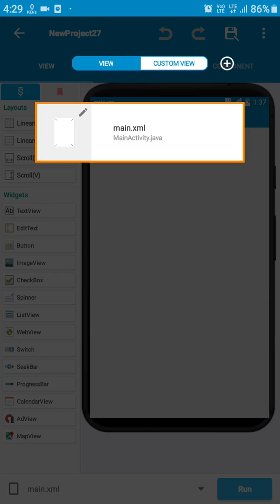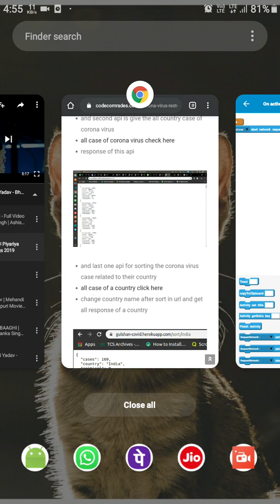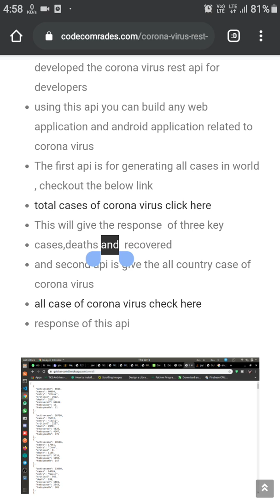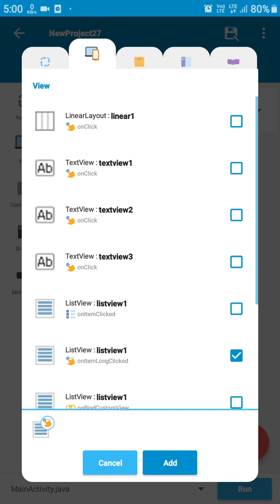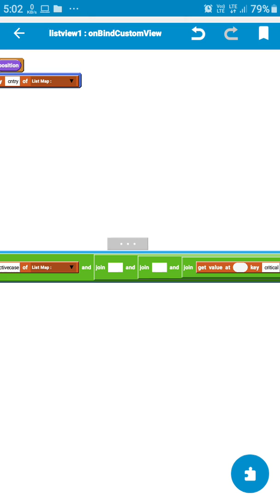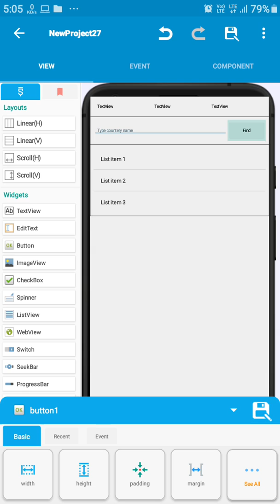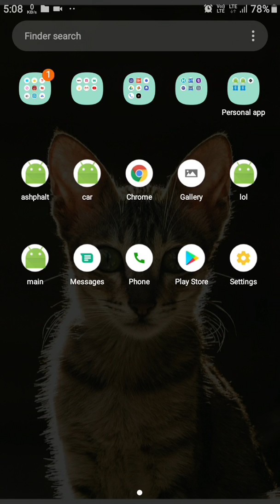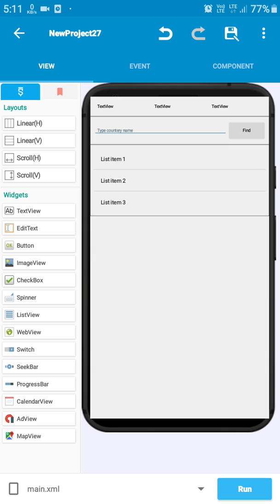Corona Virus Tracker app using sketchware | new sketchware app video | codecomrades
Hello dear in this video i will teach you how you can  make corona virus tracker app

if you have any problem  related to video then comment please, and if you have any suggestion for me then please join my telegram and give feedback
in the next video i will show you how can make a app which one is send anonymous message to anyone,
thankYou